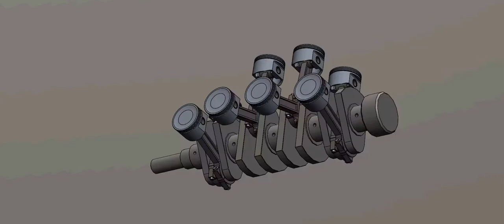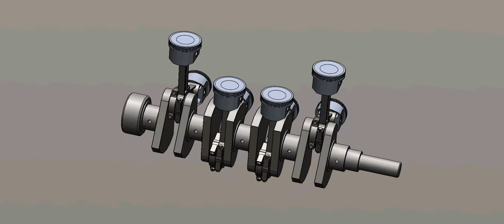My SolidWorks 8 cylinder crankshaft animation